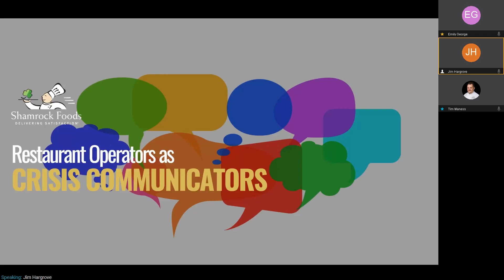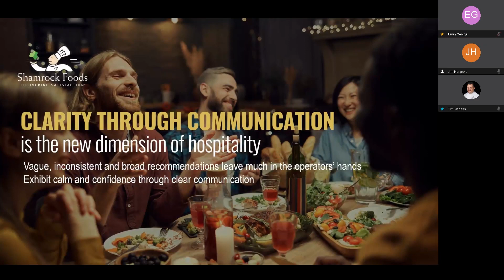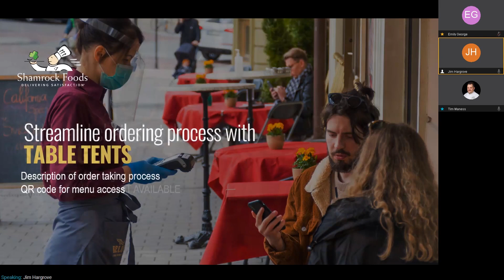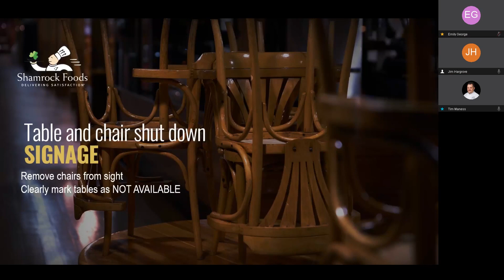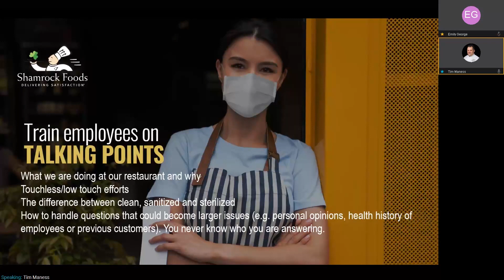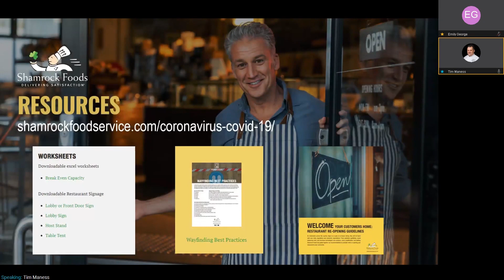Restaurant Operators as Crisis Communications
Shamrock Foods Enterprise Business Consultant Jim Hargrove talks about how operators can be effective crisis communicators to help put diners at ease during the return to in house dining.